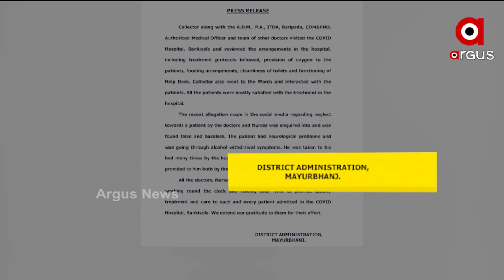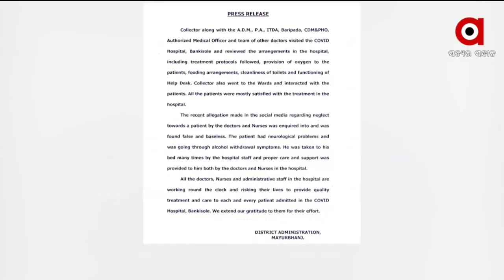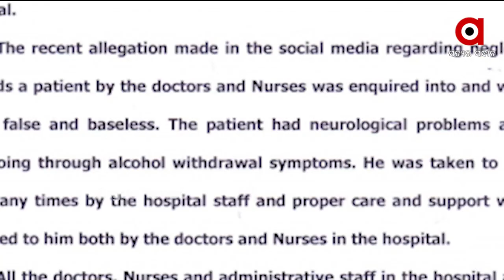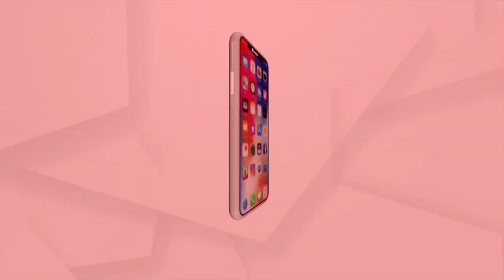ସତକୁ ଲୁଚାଇବାକୁ ଯାଇ ବଡ଼ ମିଛ କହିଲା ମଯୁରଭଞ୍ଜ ଜିଲ୍ଲା ପ୍ରଶାସନ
Viral video shows inadequate medical attention being given to covid patients in Baripada Covid Hospital. However, the officials released an official statement contradicting the same.
ବାରିପଦା ବାଙ୍କଶୋଳ କୋଭିଡ ହସପିଟାଲରେ ରୋଗୀ ଉଲ୍ଲଗ୍ନ ଅବସ୍ଥାରେ ପଡିରହିଥିବା ଭିଜୁଆଲକୁ ନେଇ ଜାରି ହେଲା ପ୍ରେସ ରିଲିଜ୍ ।